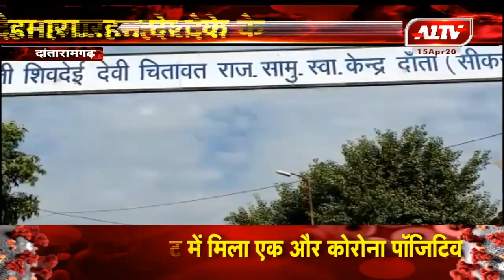दांतारामगढ़ : CHC में बनाया गया सैनिटाइजर चैंबर